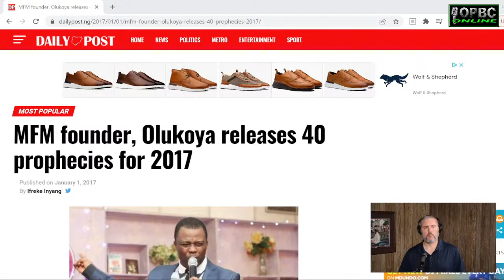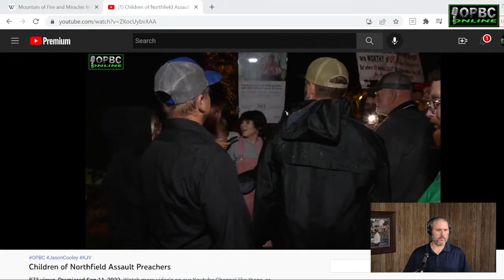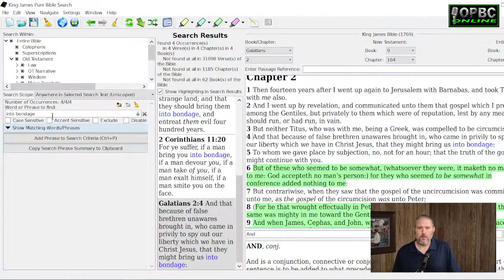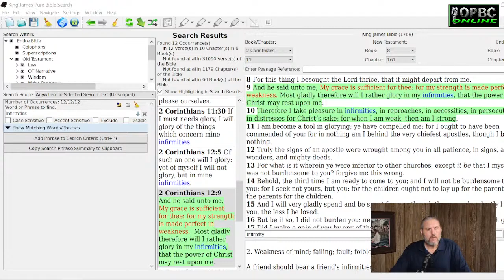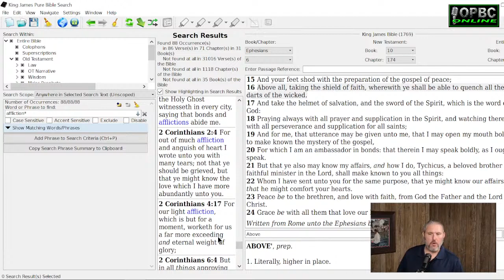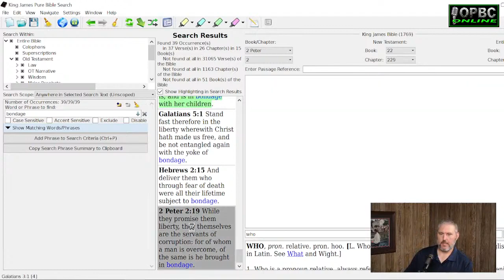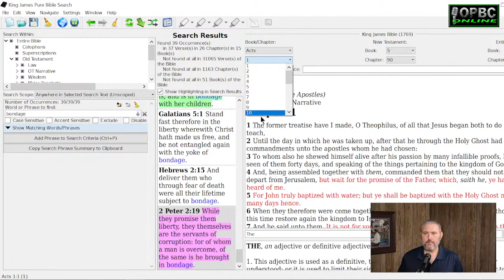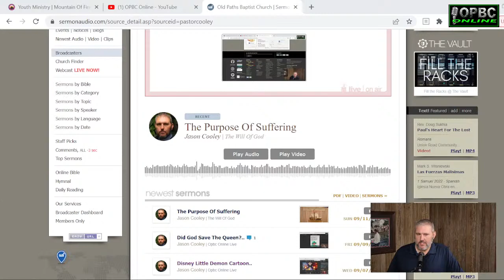Charismatic Witchcraft, Mountain Of Fire, Miracle Ministries - Pastor Jason Cooley